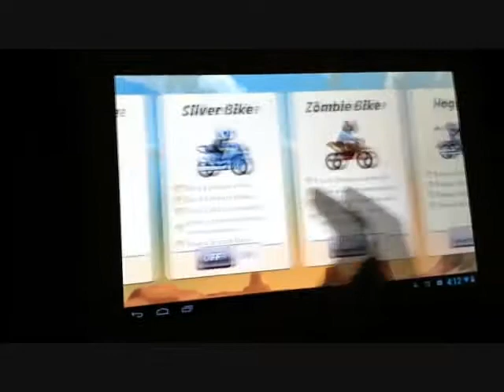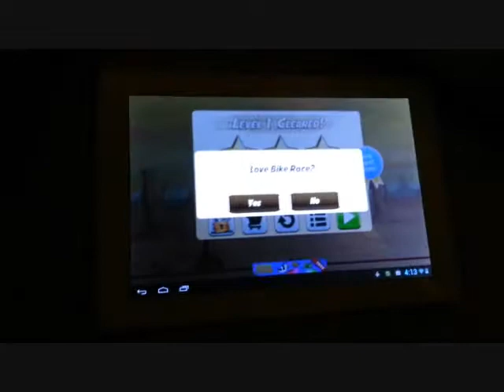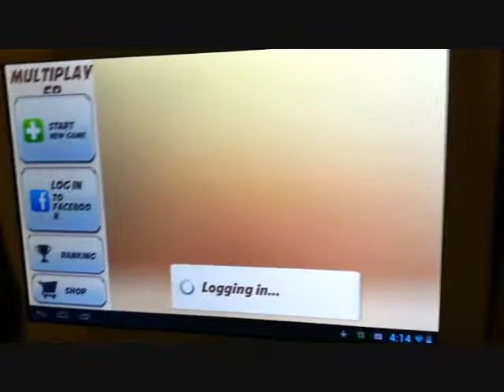Hack Bike Race 3.2.1 Santa Bikes, Ultra bike... Savanna 2, Holiday 3 (NO ROOT) All Bikes MOD ANDROID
Tras la salida del Mod Bike race 3.0, al poco tiempo salió una nueva versión en play store.
Desde ese momento estuve buscando información para crearlo lo más pronto posible, ya que el anterior no fue creado por mí.
Desde ahora, cada vez que actualizen bike race, yo ahora la versión MOD con las motos debloqueadas sin utilizar root.
Exclusivamente creado por mí.
Incluye todas las motos existentes desbloqueadas, desde la reciente "Santa's Bike" hasta las mejores bikes del juego, la super bike y ultra bike incluyendo las anteriores bikes de tiempo limitado: halloween bike y thanksgiving bike.
Se incluyen los nuevos niveles Savanna 2 y Holiday 3.
Como conectar al facebook:
* En caso de que no os deje conectarlo, lo único que tenéis que hacer es desinstalar la apk del facebook y podrá conectarse sin problemas (se conecta a través de internet en vez de la aplicación)
Incluso siendo la actualización más reciente, puede dar error al conectar con facebook (para ello, realizar lo anterior)
* Si queréis volver a tener el APK de facebook (si se ha desinstalado), volver a instalar tras haber conectado la cuenta del facebook a bike race. Si se desconecta la cuenta o la desconectáis habiendo vuelto a instalar facebook, tendréis que volver a desinstalar para conectar de nuevo.
* Si no podéis jugar contra mí, es porque en ese momento tengo el máximo de partidas y no me ha dado tiempo a borrar partidas inactivas. En ese caso si quieren, me dejan el link vuestro en un comentario.
Importante:
* He modificado el screen inicial, el cuál, no influye para nada en el funcionamiento del juego. Se trata de la imágen principal cuando carga el juego, en el que he puesto mi dirección de youtube así como que el creador he sido yo. Esto lo e echo debido a que luego algunas personas descargan la APK la suben a otra página y dicen que son ellos los creadores.
* Para mis suscriptores, si les es molesto el screen enviarme un mensaje y yo les doy un link con la APK sin el screen modificado (lo veo innecesario, pues es lo mismo, pero por si acaso)
* Pronto sacaré una versión bike race que hasta ahora solo existe con root, se trata de una versión antigua, concretamente la 2.3.5 en la que la ultra bike salta casi el triple y que permite conectar con facebook (pronto subiré con información)
Hello everyone!
After the departure of Bike race Mod 3.0, soon came a new version play store.
From that moment I was looking for to create as soon as possible, since the above was not created by me.
From now on, whenever actualizen bike race, I now mod version with bikes debloqueadas unused root.
Exclusively created by me.
Includes all existing bikes unlocked from the recent "Santa's Bike" to the best bikes of the game, and ultra super bike bikes bike including previous limited time: halloween thanksgiving bike and bike.
Savanna 2 and the new Holiday 3 levels are included.
How to connect to facebook:
If you no longer connect, all you have to do is uninstall the apk facebook and can seamlessly connect (connects via the Internet instead of the application)
Even with the most recent update, it can cause an error when connecting to facebook (to do this, perform the above)
* If you want to return to have the APK facebook (if you have uninstalled), after reinstalling the Facebook account connected to race bike. If the account is disconnected or having desconectáis reinstalled facebook, you will have to uninstall again to reconnect.
* If you can not play with me, is because at that time I have the greatest of games and has not had time to delete inactive items. In that case if you want, leave me your link in a comment.
Important:
* I modified the initial screen, the what, no influence on the running game. This is the main image when you load the game, in which I put my youtube address and that the creator was me. E echo This is because some people then downloaded the APK's rise to another page and say that they are the creators.
To my subscribers, if the screen is annoying them send me a message and I give them a link to the APK without the modified screen (I see unnecessary because the same thing, but just in case)
* Soon bike race will draw one version so far only exists with root, it comes to an old version, namely 2.3.5 in which the ultra bike almost triple jumps and connects with Facebook (soon I will go with more)